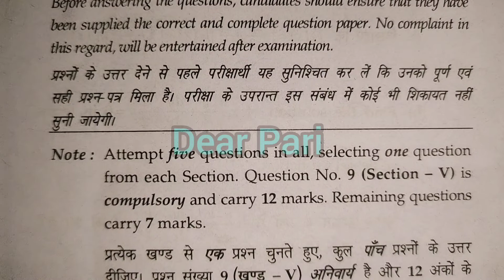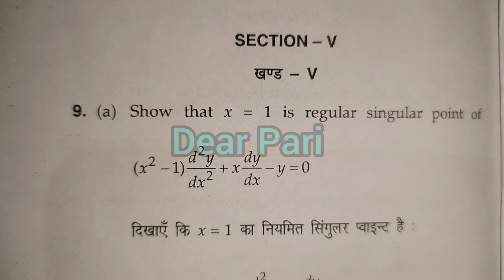2021 MDU Bsc Sem 4 Mathematics Question Paper Special Functions and Integral Transforms | Dear Pari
2021 MDU Bsc Sem 4 Mathematics Question paper | Special Functions and Integral Transforms ‎@dearpari99

2021 MDU Bsc Sem 4 Mathematics Question paper  ‎@dearpari99

2021 MDU Bsc Sem 4 Maths  Question Paper | Special Functions and Integral Transforms  ‎@dearpari99

2021 MDU BSc 4th Sem maths Question Paper ‎@dearpari99

your queries -

2021 MDU BSc sem 4 question paper Maths Special Functions and Integral Transforms  ‎@Dear Pari
2022 BSc question paper Special Functions and Integral Transforms
2021 bsc sem 4 question paper
2021 bsc sem 4 previous year question paper
2022 bsc semester 4 question paper Mathematics Special Functions and Integral Transforms
2021 BSc sem 4 question paper MDU
2021 BSc sem 4 question paper MDU maths
BSc sem 4 previous year question paper maths
maths special functions and Integral Transforms paper MDU 2021
special functions and Integral Transforms question paper MDU
2021 MDU BSc sem 4 question paper

HASHTAGS-